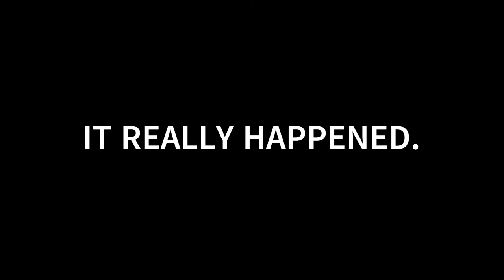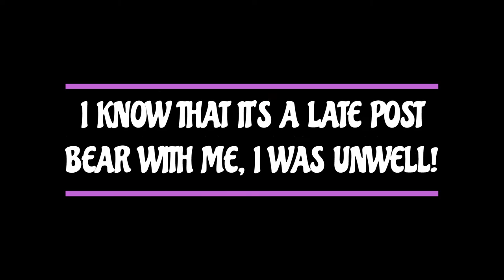No internet for 8 days in districts of West Bengal !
Well, I had made a huge list of pros and cons, sadly I was feeling weak to be able to record the whole thing. Hope you understand. Thanks! :) I want the world to hear my voice.